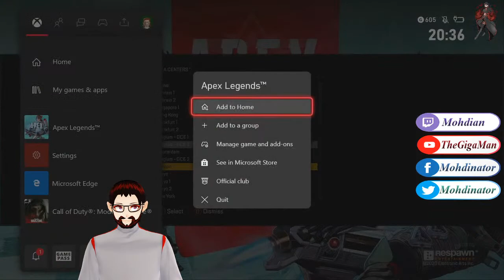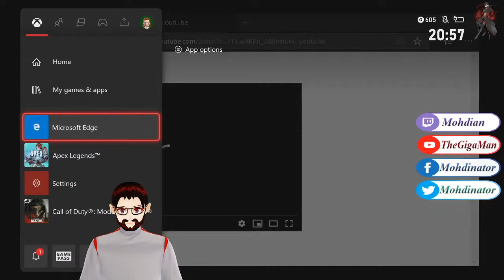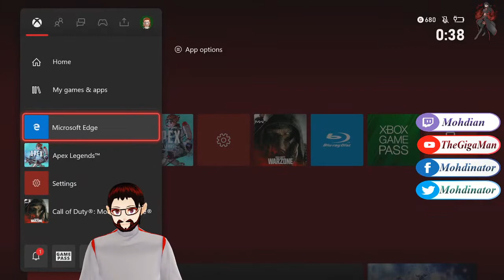Mohd's Stream : Apex Legends with Friends! (Twitch.tv/Mohdian)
(Might not answer though!)